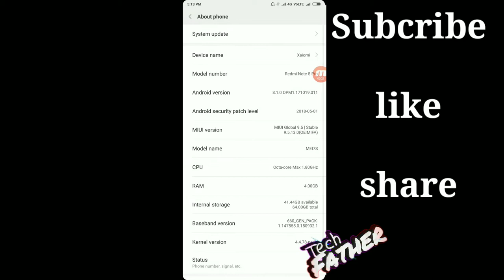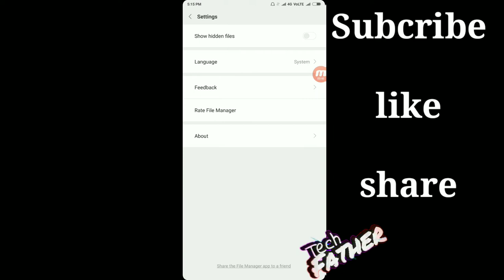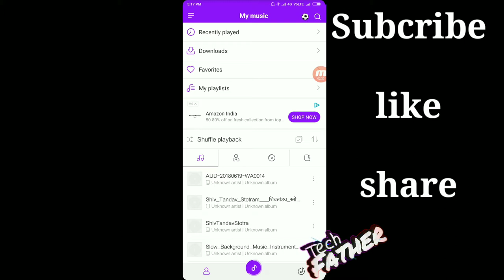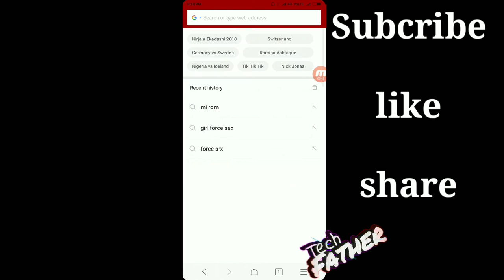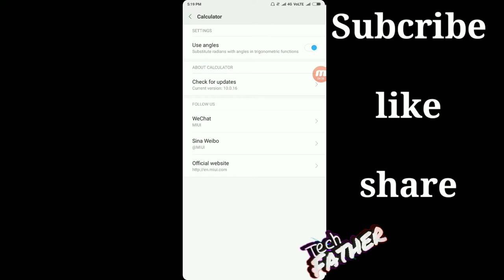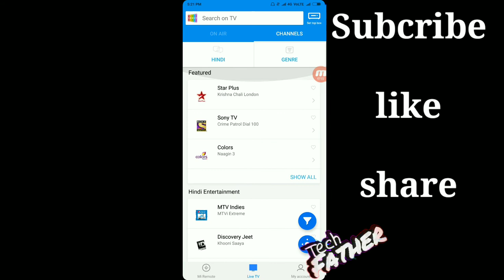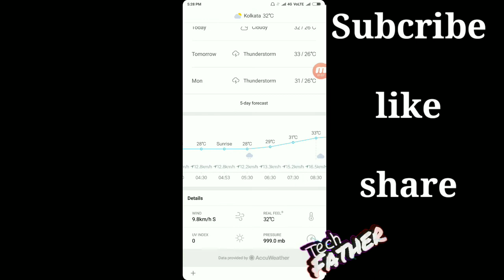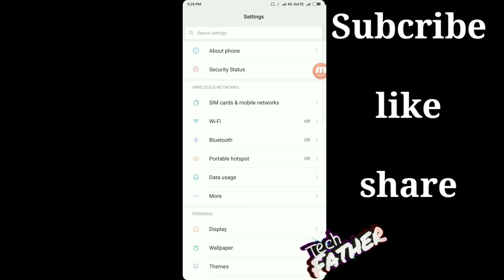Redmi note 5 pro Top 10 New updates on MIUI 9.5.13.0 | By Tech Father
Hi , friends it's a technical channel and you support me .
Friends i want to try something deferent Review from Redmi note 5 pro.